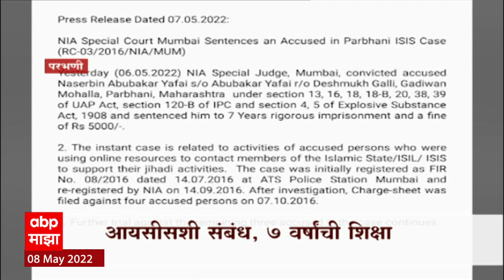Majha Gaav Majha Jilha : माझं गाव माझा जिल्हा : 08 मे 2022 : ABP Majha